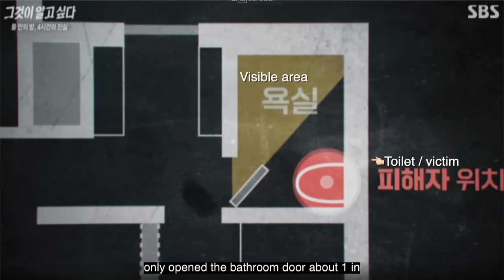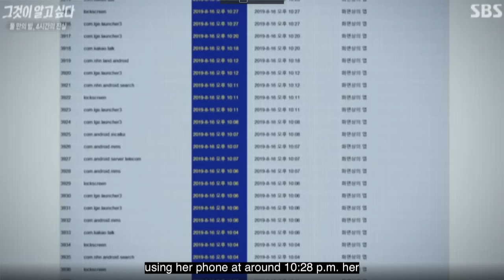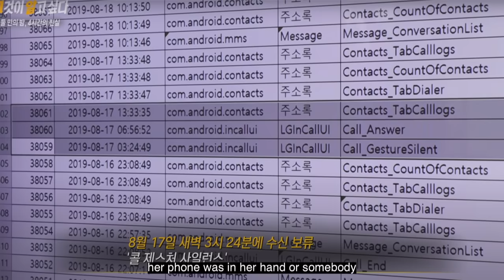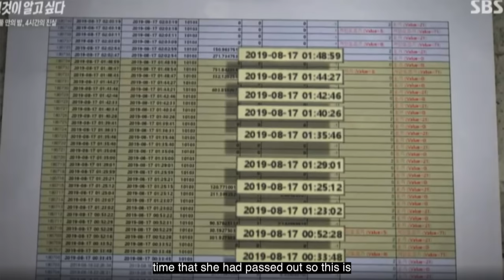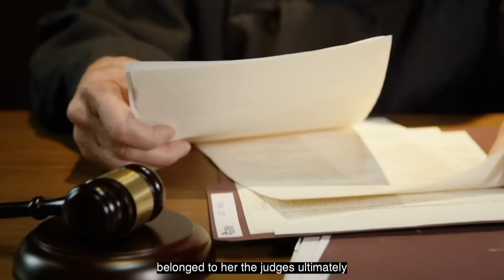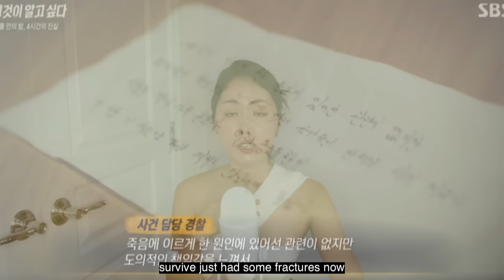Woman Found Dead In Her Boss's Home: The Gray Area of Duty to Rescue or Not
Mrs Yun was a employee at a a research facility, along with her boss or a director at the same company. One night in August 2019, Yun's husband got worried that she never returned home, only to get a call in the morning from the ER that she passed away. Investigating the CCTV footage from where she was last seen, her director Mr.Jo was seen carrying her body to her car. What happened in the missing 4 hours is still a mystery, although Jo has been found not guilty for any negligence. Do we have a duty to rescue someone in help, and should we be criminally penalized for NOT helping?

Top from Prettylittlethings